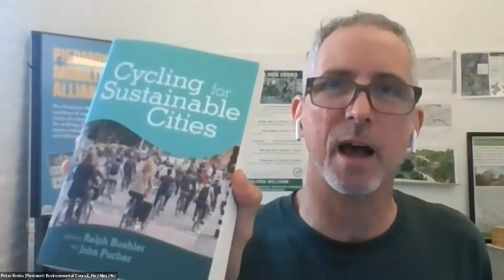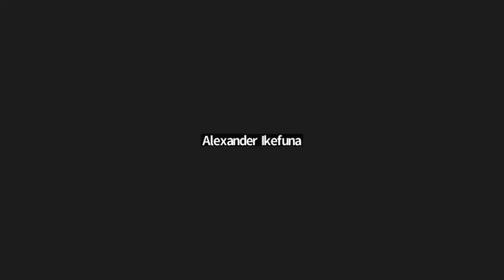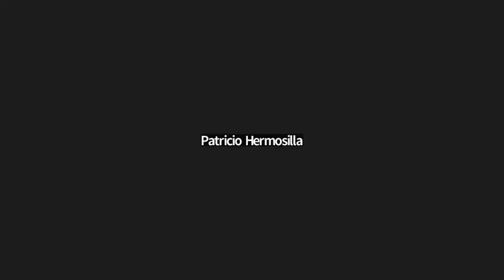Piedmont Mobility Alliance Meeting Video 4/21/2023